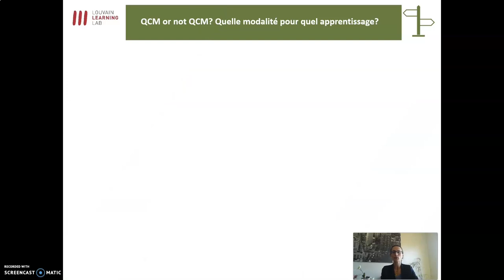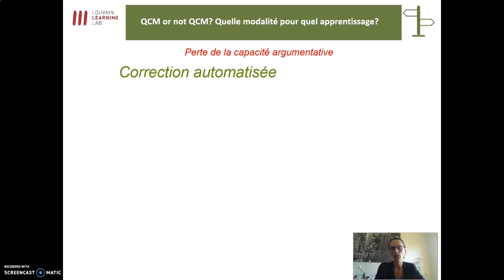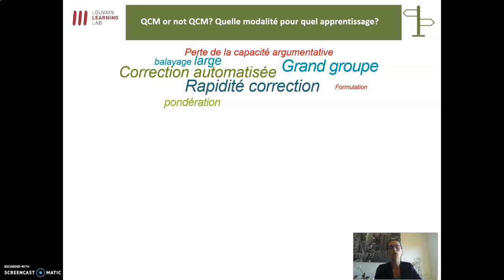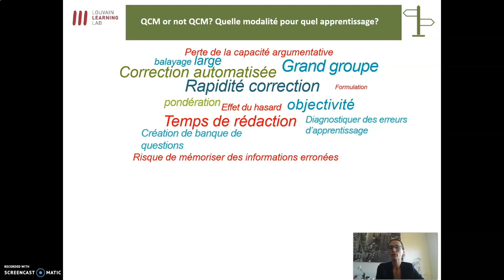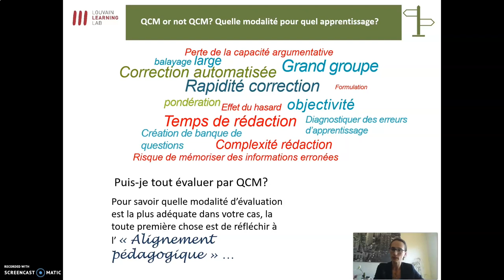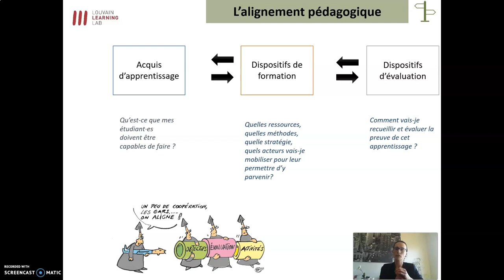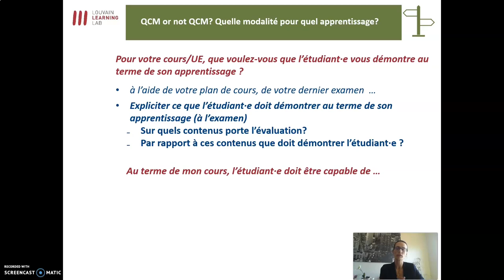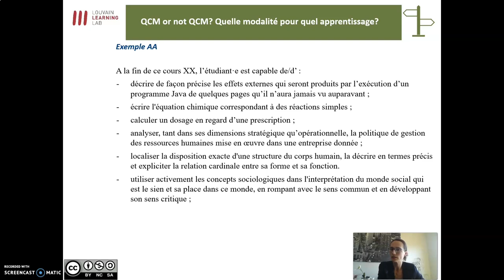2. Alignement pédagogique : cohérence entre apprentissage visés et modalités d'évaluation